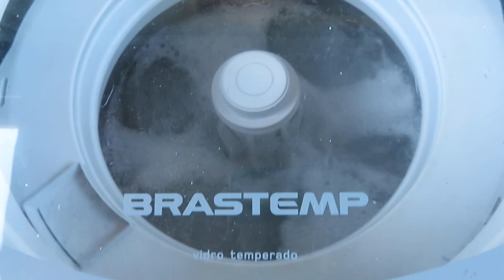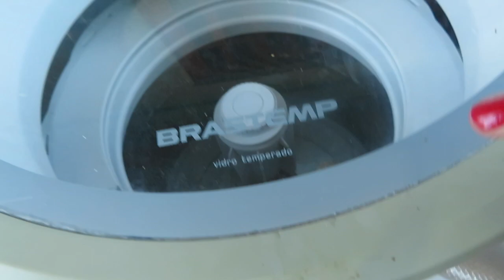SABÃO LIQUIDO PARA ROUPAS E VANISH FEITO POR VOCÊ.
ECONOMIZE MUITO FAZENDO SEU SABÃO LIQUIDO E VANISH TIRA MANCHAS.